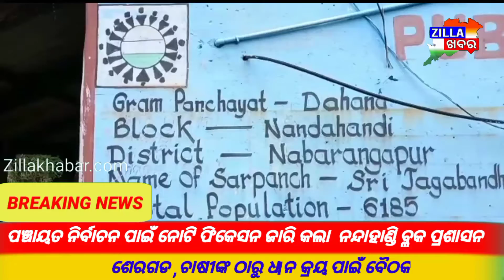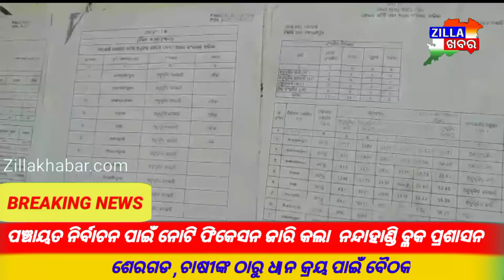ପଞ୍ଚାୟତ ନିର୍ବାଚନ ପାଇଁ ନୋଟି ଫିକେସନ ଜାରି କଲା ନନ୍ଦାହାଣ୍ଡି ବ୍ଳକ ପ୍ରଶାସନ ||Zillakhabar.com